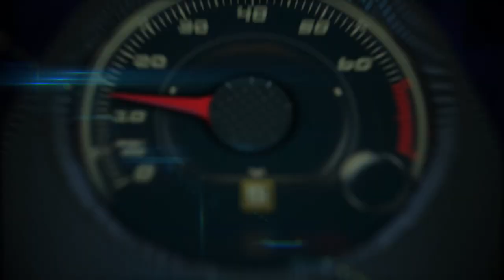Lamborghini Huracán LP 610-4 Spyder at the Frankfurt Auto Show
Automobili Lamborghini presents the new Huracán LP 610-4 Spyder at Frankfurt International Motor Show. The open top version of the Huracán LP 610-4 combines the power and performance of the coupé with the emotion of open-air driving.

"The Huracán LP 610-4 Spyder is the next chapter in the success story of the naturally aspirated V10 Huracán, and continues a Lamborghini tradition of open air motoring," says Stephan Winkelmann, President and CEO of Automobili Lamborghini. "The Huracán Spyder combines the innovation, performance and appeal of the Huracán coupé, with new technologies and an added emotional dimension. Its predecessor, the Gallardo Spyder, was the best-selling open top model in Lamborghini's history: we expect the Huracán Spyder to exceed its predecessor in every way."

The new Huracán Spyder stands for inspiring technology, outstanding quality and breathtaking performance. Luxurious comfort with a pure and dynamic design ensures the convertible version of the Huracán is an iconic Lamborghini in its own right. Its lightweight, electrohydraulic soft top gives the new Lamborghini a distinctive presence with roof both open and closed, and maximum comfort for driver and passenger with uncompromising handling and performance.